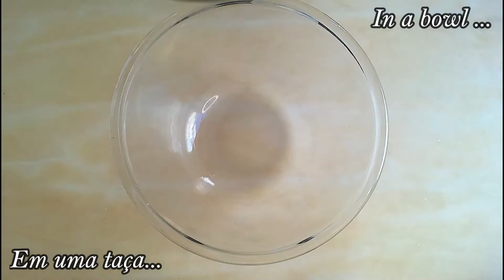Salame de Chocolate || Chocolate Salami